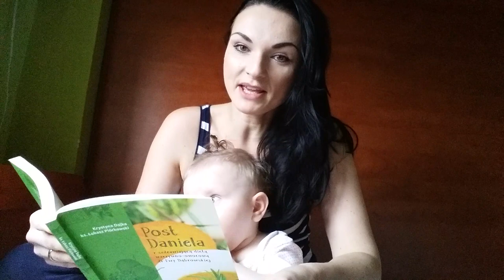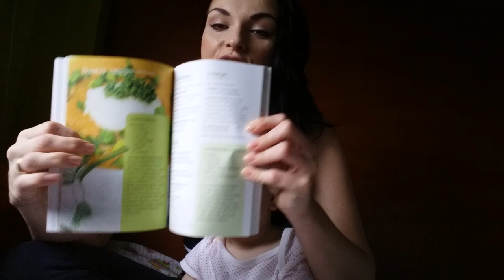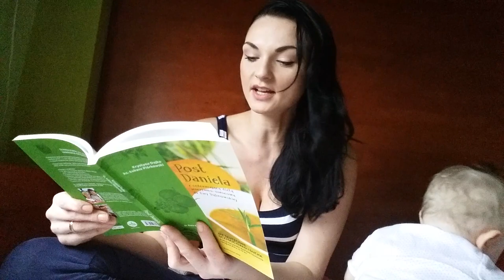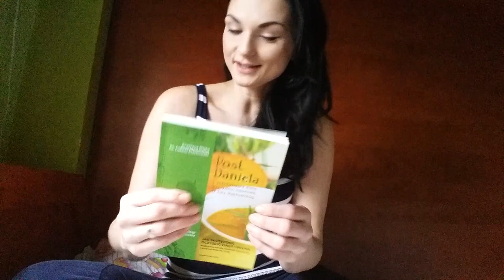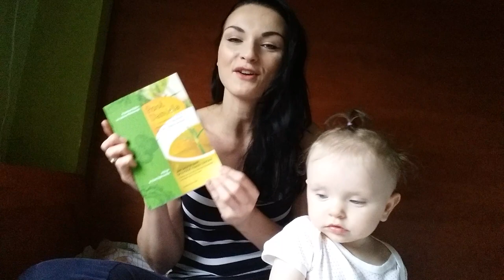Post Daniela - Nowa książka - PIGUŁKA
W filmie opowiadam co w nowej książce ,,Post Daniela'' jest świetną pigułką informacji. Dla osób będących na poście jest niezbędnikiem do prowadzenia i poszerzania informacji na temat postu warzywno-owocowego.